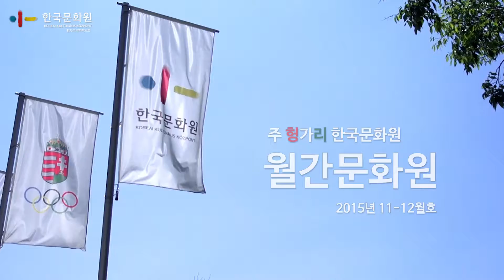2015. november-decemberi programok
Koreai Kulturális Központ, 2015